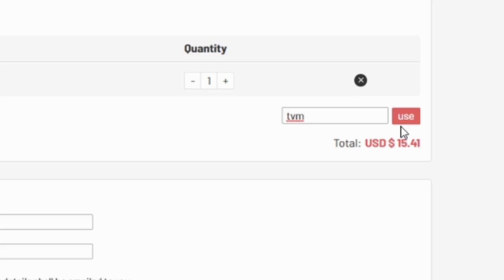OPENING MY 82+ X10 PACK | FIFA 21 FOF PTG FABIO SILVA OBJECTIVE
WHAT TYPE OF VIDEOS DO I MAKE?